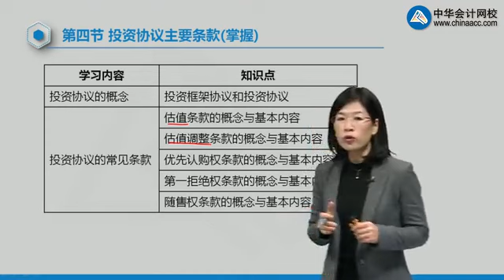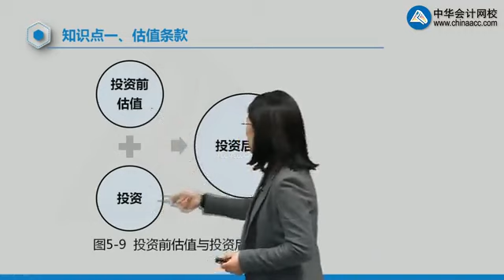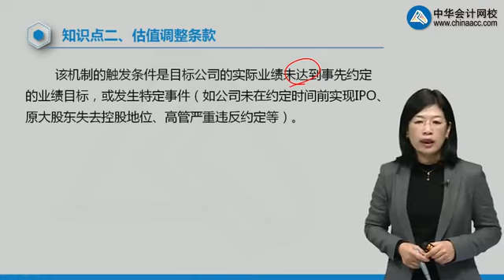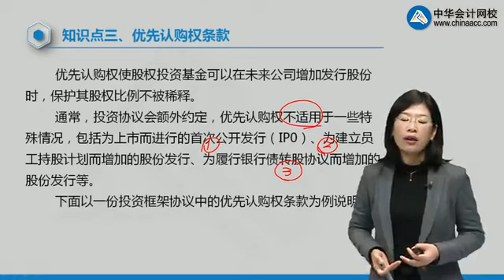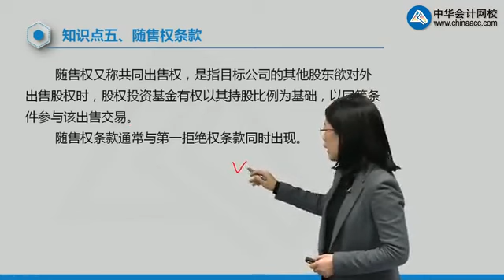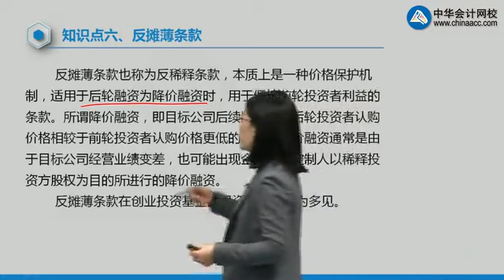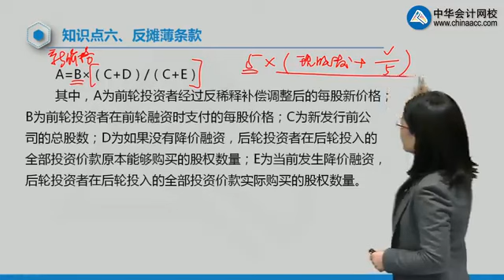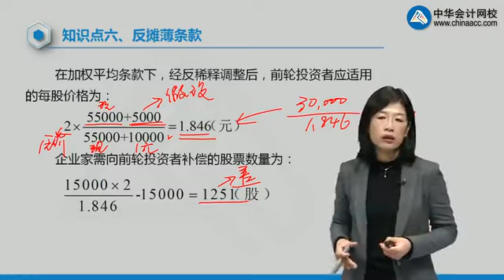20第5章 股权投资基金的投资9